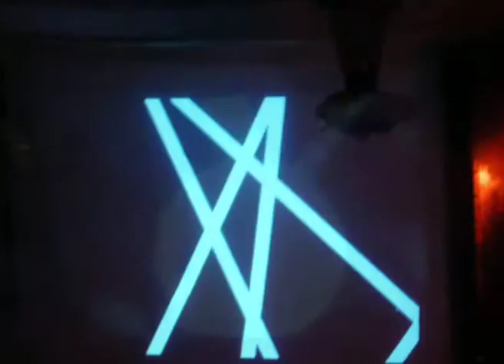mICROcONCERt LARS FROM MARS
Lars Graugaard, interactivity and technology from Denmark to marx bar, Barcelona 2011.